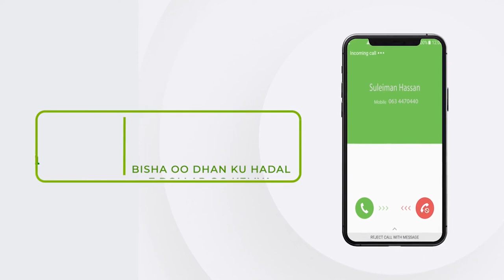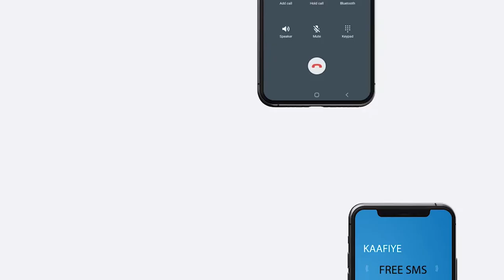Gudoomiyaha Koomiishanka doorashooyinka Somaliland ayaa fariin u diray shacabka Somaliland